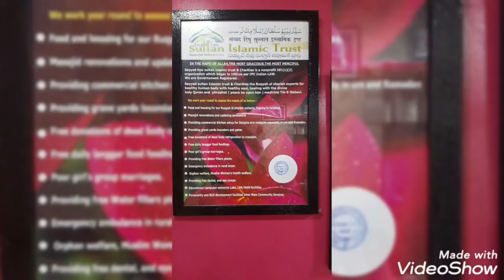khilah ker krai thi jadhu ..ek aurat ny .....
CODE : ICIC0006468

Maharashtra india